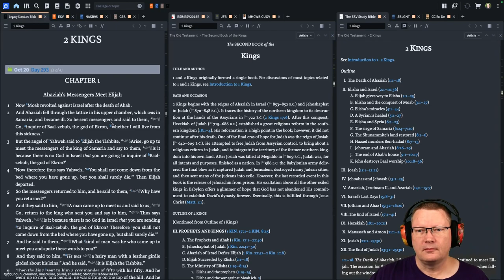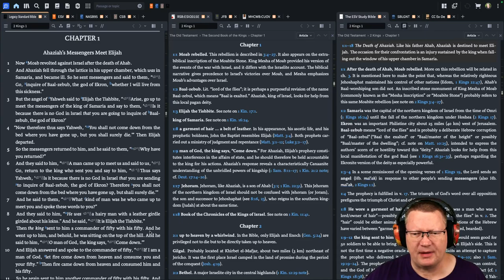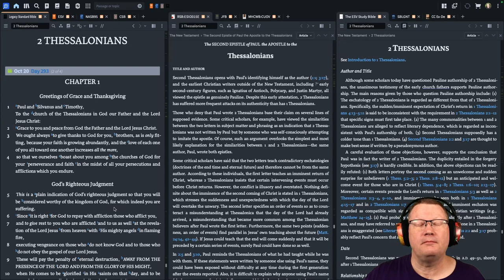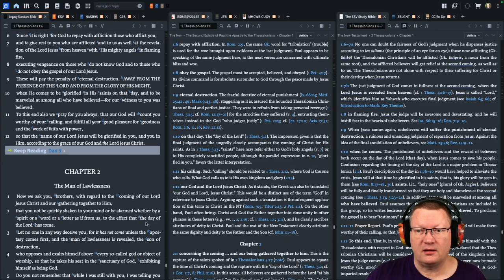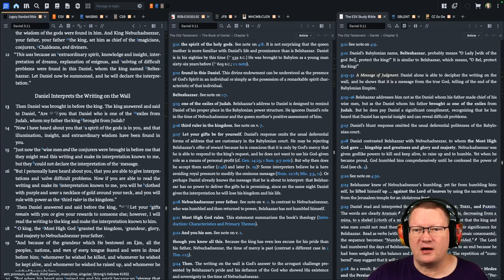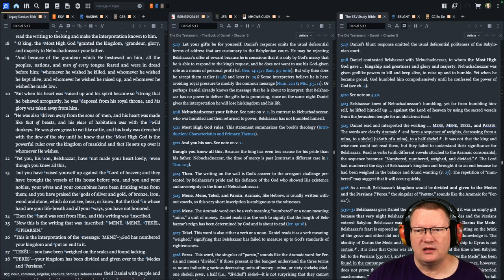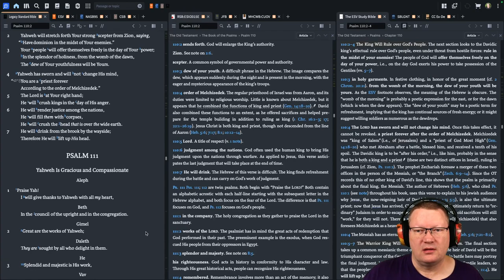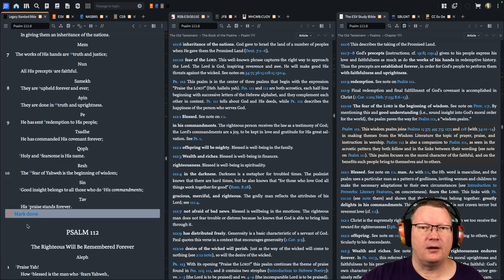Day 293 - October 20 - Bible in a Year - LSB Edition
October 20: 2 Kings 1; 2 Thessalonians 1; Daniel 5; Psalms 110-111

00:00 Start
00:15 2 Kings 1
05:30 2 Thessalonians 1
08:58 Daniel 5
15:55 Psalms 110-111